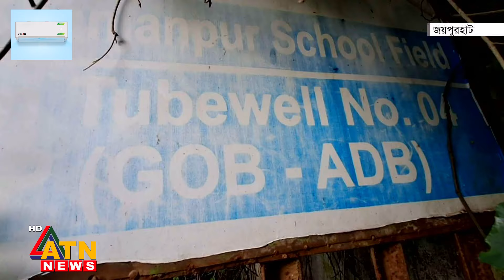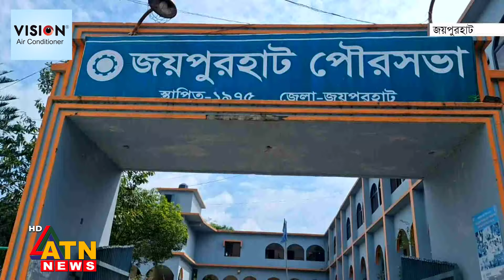জয়পুরহাটে ১০ বছরেও চালু হয়নি ওভারহেড ট্যাংক থেকে পানি সরবরাহ | Joypurhut | Water Tank | ATN News